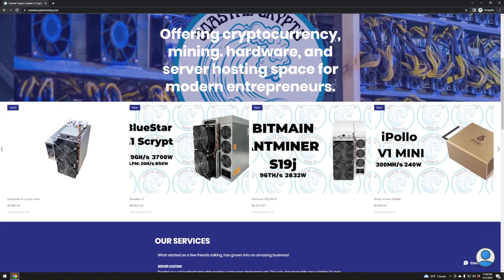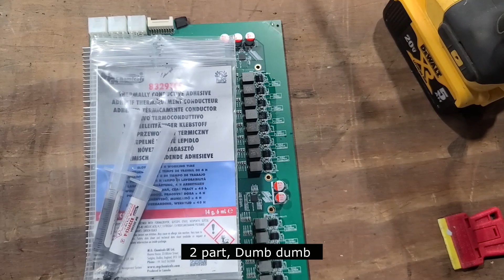Multminer M2 Tear Down: Exploring the Inner Workings of this Powerful Miner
Join us as we take a deep dive into the Multminer M2, one of the most popular cryptocurrency miners on the market today. In this video, we'll be tearing down the Multminer M2 to explore its inner workings and see what makes it tick.

Our expert team will guide you through the teardown process, providing valuable insights into the design and construction of this powerful miner. From the high-quality components to the advanced cooling system, we'll show you everything you need to know about the Multminer M2.

Whether you're a seasoned miner or just getting started, this video is a must-watch for anyone interested in cryptocurrency mining. So sit back, relax, and join us on this exciting journey into the heart of the Multminer M2.

Join the Conversation:
@Coastalcrypto11 - twitter

My New Trade tracking Journal

Don't let your hard-earned money just sit around put to work for you and collect compounding interest.

Join me on my journey to financial freedom, as I discuss everything from Crypto, to my metal and fabrication company, to thrifting, and more.

I truly believe hard work and knowledge is the key to unlocking your truest potential.